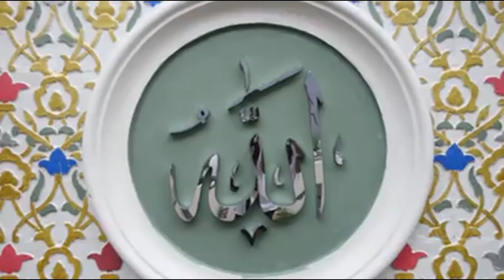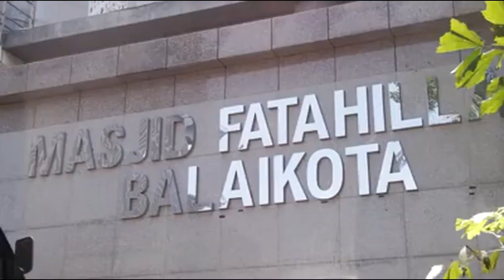Curahan HATI Kakak AHOK dan Umat ISLAM bikin NANGIS